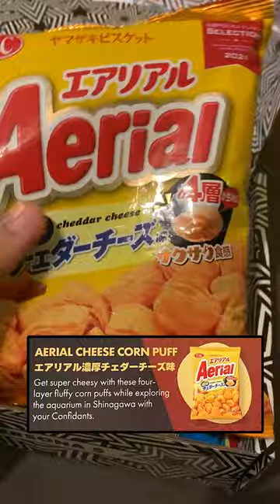Persona 5 Royal Japan Crate unboxing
Japan Crate sent me this beautiful Persona 5 Royal themed box full of Japanese snacks! Check out their site for their other crates!